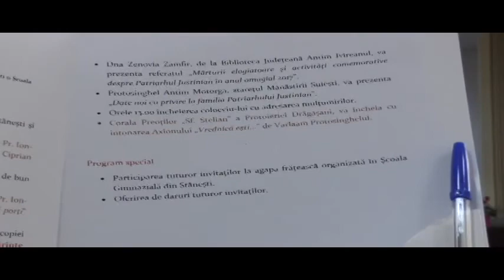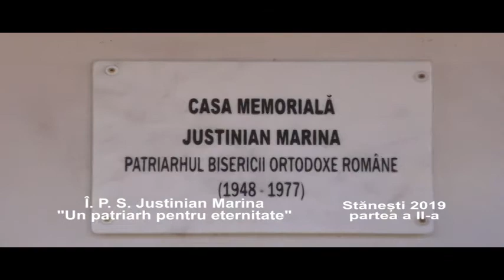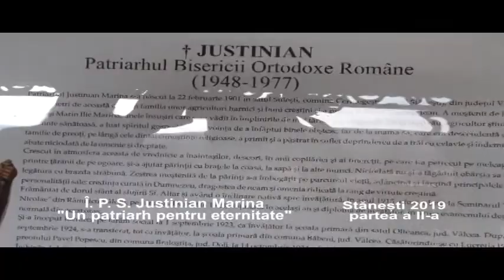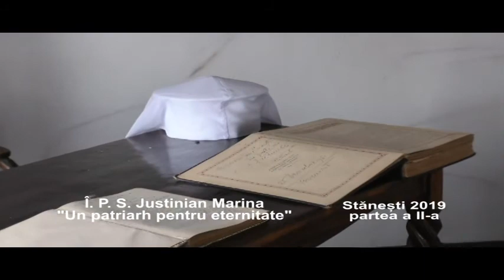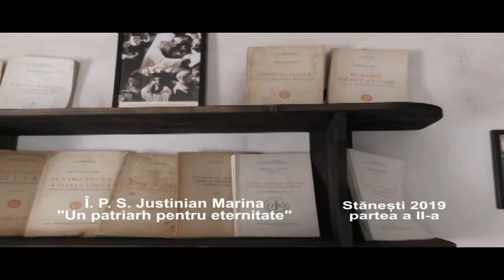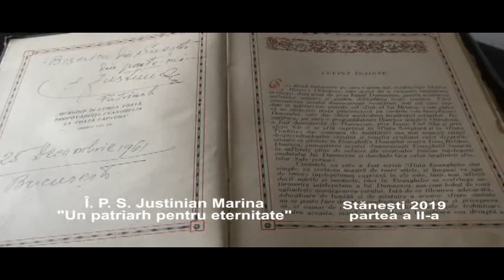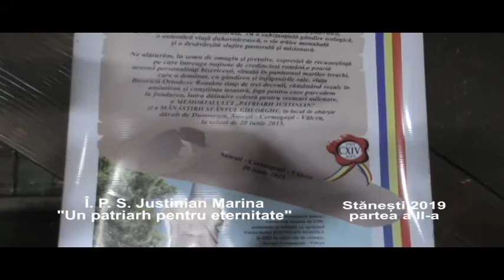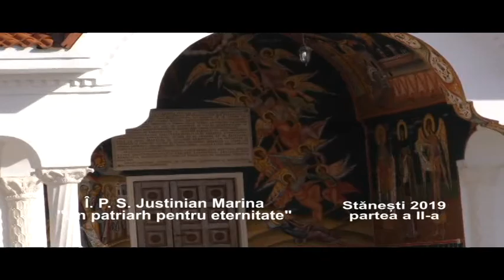Comemorare Justinian Marina 2019 partea a - II-a